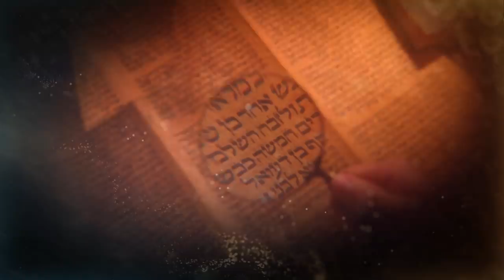Estoy en el Cielo y Jesús Dice "Quiero Mostrarte Algo ..."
Deseamos que sea equipado en el llamado de Dios para su vida. ¡Aprenda con los mejores maestros de todo el mundo! Nuestra escuela es: • conveniente • fácil • asequible • disponible a su propio tiempo Ryan Bruss vio el cielo. De repente, Jesús se le acercó y le dijo: "Quiero mostrarte algo". Lo que Jesús le mostró a Ryan cambió su vida para siempre. Te invitamos a que sigas nuestra ÚNICA página oficial de Facebook para que te conectes con nuestra comunidad: